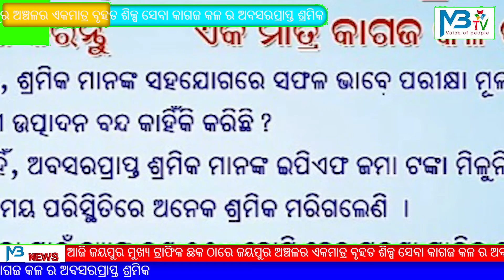ଆଜି ଜୟପୁର ମୁଖ୍ୟ ଟ୍ରାଫିକ ଛକ ଠାରେ ଜୟପୁର ଅଞ୍ଚଳର ଏକମାତ୍ର ବୃହତ ଶିଳ୍ପ ସେବା କାଗଜ କଳ ର ଅବସରପ୍ରାପ୍ତ ଶ୍ରମିକ